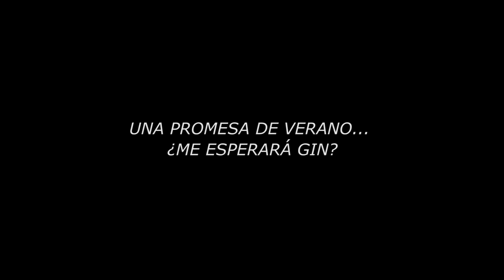En el bosque de la luz de las luciérnagas - Trailer ESP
Titulo: Hotarubi no Mori e
Año: 2011
Dirección: Takahiro Omori
Sinopsis: La historia se centra en Hotaru, una chica que se pierde en un bosque en el que se dice habitan muchos fantasmas. Ante ella se le aparece Gin, un joven muchacho que le embelesa con una primera mirada pero al cual ella no se atreve ni a tocar por miedo a que desaparezca.

Producto NO OFICIAL realizado sin ánimo de lucro por actores profesionales del doblaje que conforman el equipo de @KARISATO_PAD (Práctica de Actores de Doblaje).